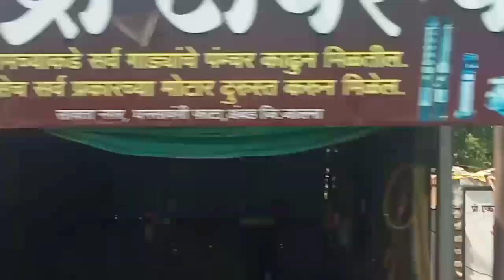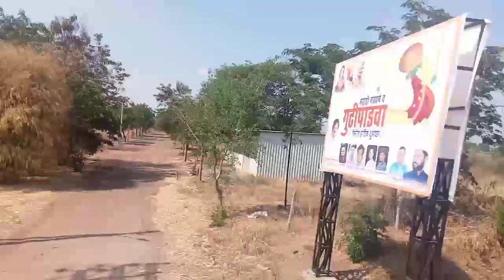Me ja raha hu gav...🚌🚌@VladandNiki@souravjvlogs